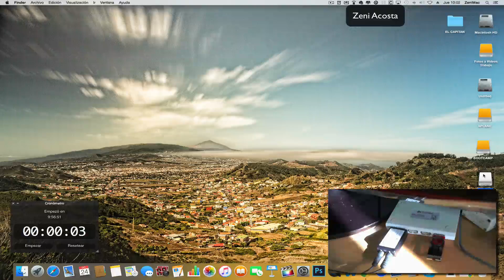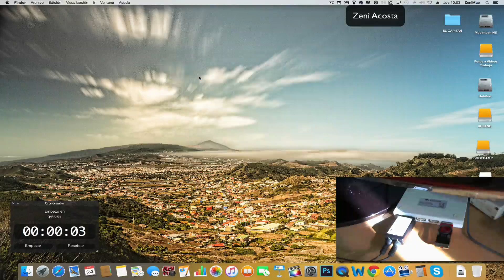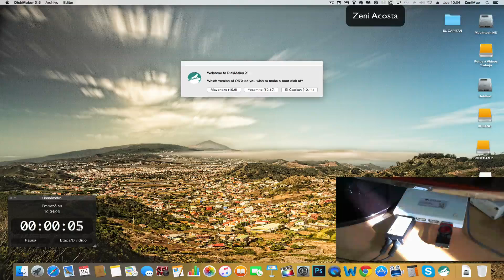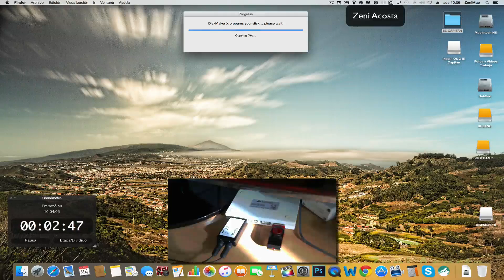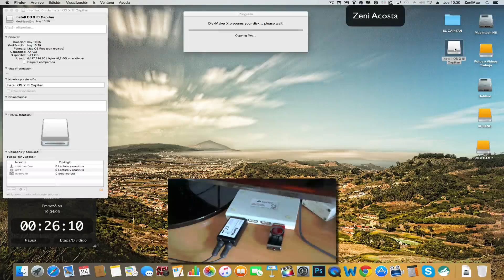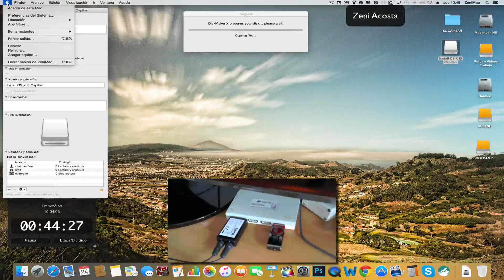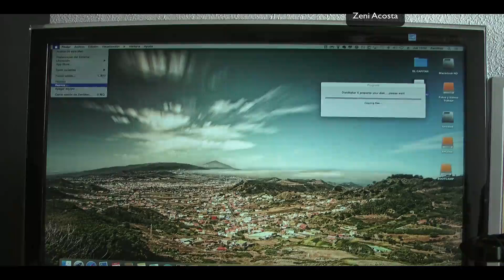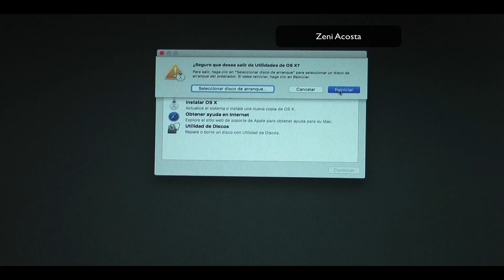Como crear un pendriver bootable El Capitan - Yosemite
MIRAR DEBAJO